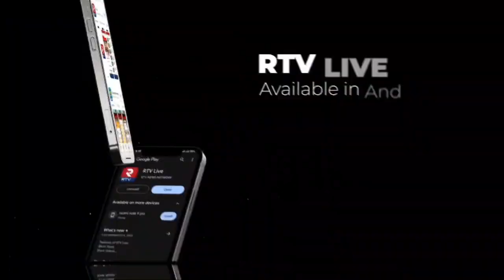Tiger Hulchal In East Godavari District | తూర్పుగోదావరిలో పెద్దపులి కలకలం | RTV